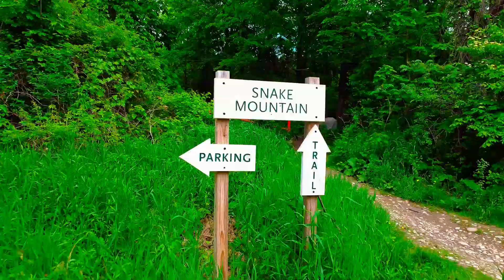FlyVT-Snake Mountain From the AIR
got a lil downtime so went down to Snake Mountain for a walk.
droned up at the top to see the beautiful clouds, Vermont fields, and Adirondack Ridges.
Nothing better!